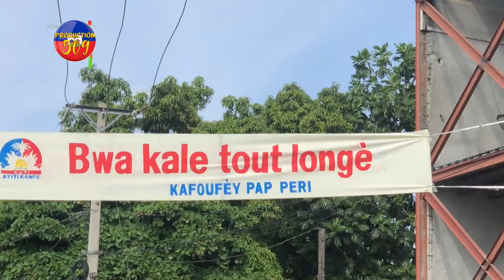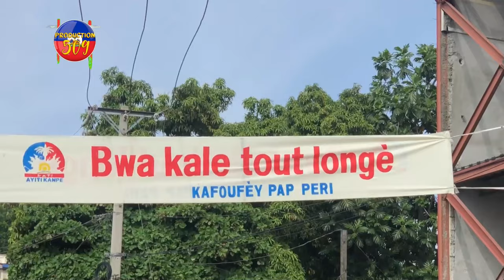Lapolis Arete MILITAN ARAB, Pè DUCARMEL Kriye Tankou Ti BEBE, Bagay La Anpire KAFOU